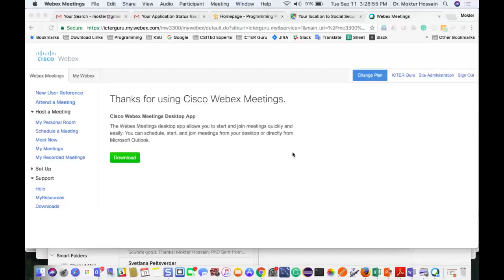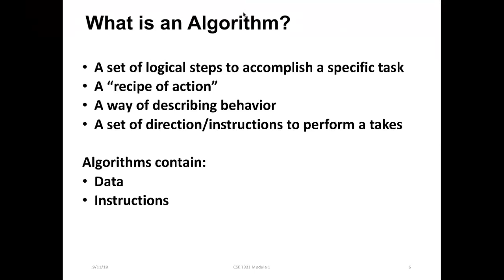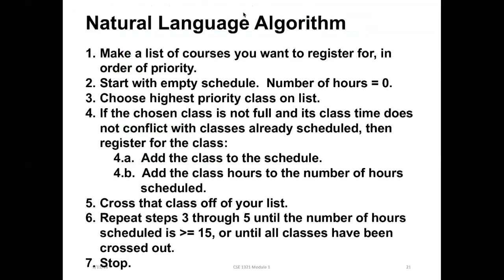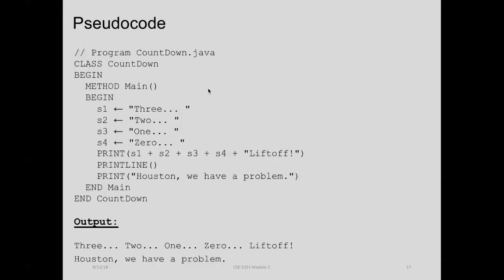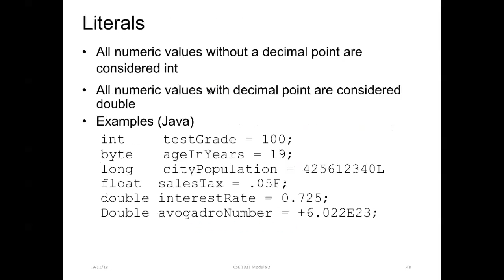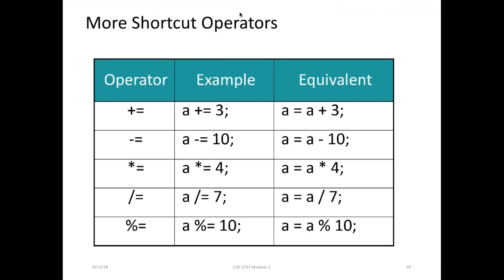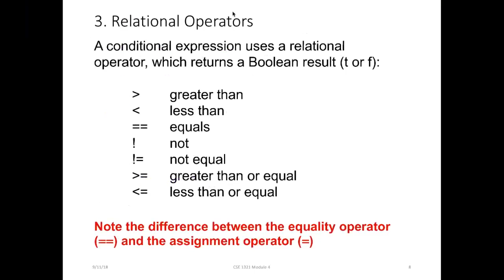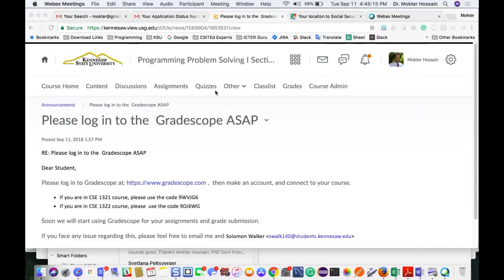CSE1321 Lecture 09 Review for Test 120180911